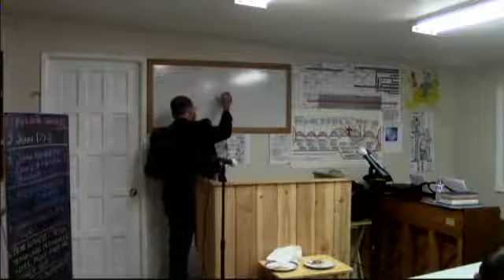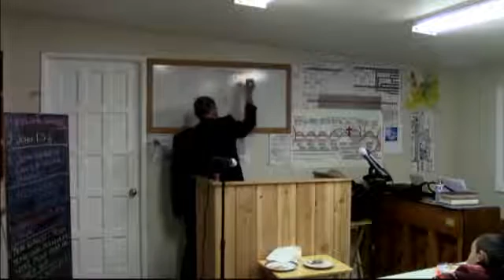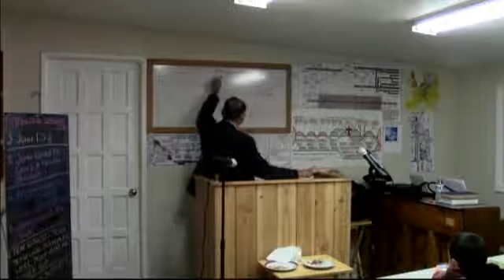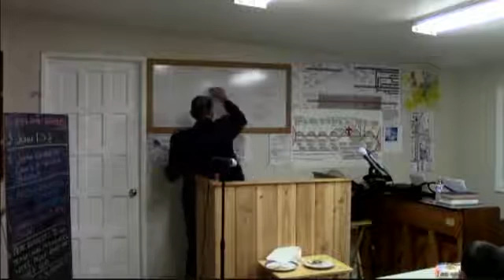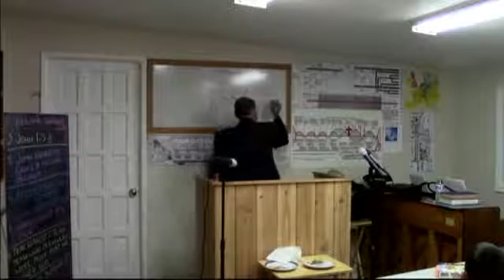2017 03 01 Secrets#13 Hard Questions Dr James M Phillips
Secrets From Genesis #13 Hard Questions from the Bible & Science.Dr. Jim Phillips teaches Hebrew reading and research by induction from the book of Genesis 1:1-2, 10:21-25 at New Hope Missionary Baptist Church on Wednesday evening.  If anyone would like to make a donation , all donations no matter how small will be appreciated. Thank you. Our Address in Fish Lake Valley is POB 121 Dyer, Nevada 89010. You may also make a donation by pushing the support button at the top of this page. You Can make your donation through paypal or any credit card. Thank You IRS EIN # 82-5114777